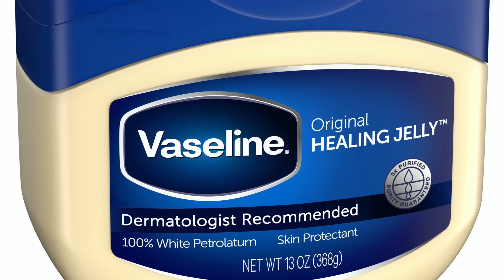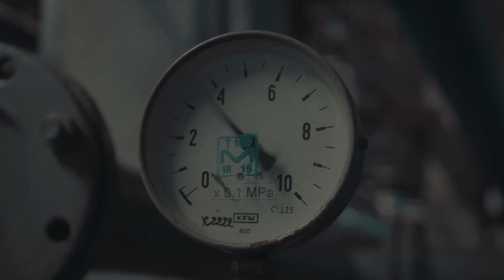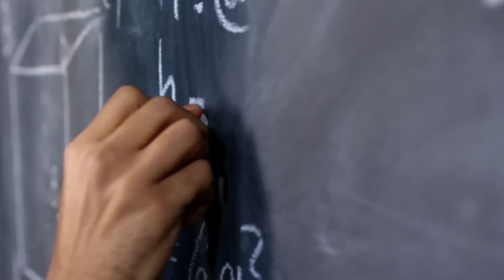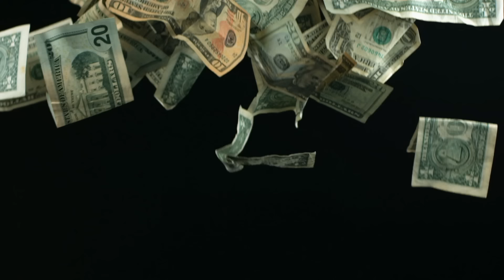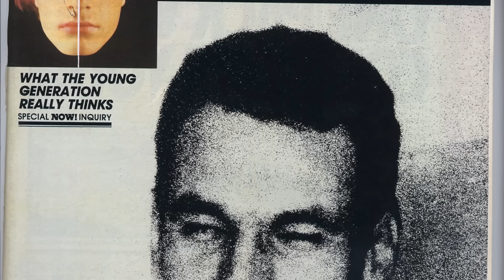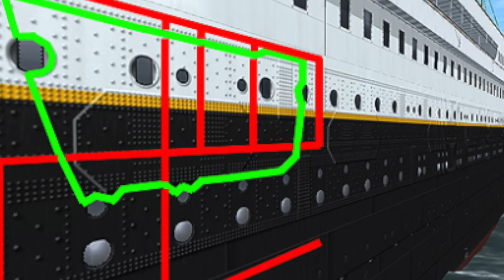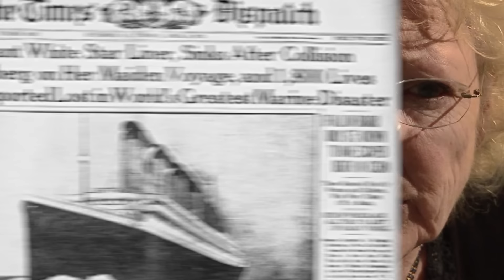Pourquoi le Titanic ne peut être Sorti du Fond de l'Océan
C’était “Pourquoi le Titanic ne peut être Sorti du Fond de l'Océan ”.